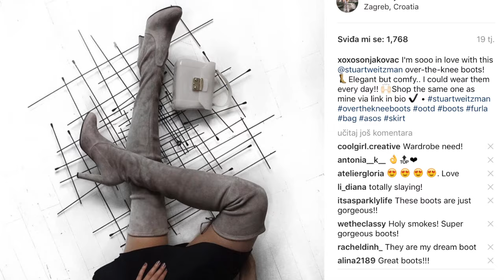CHLOE, GIVENCHY, STUART WEITZMAN, MONCLER - LUXURY HAUL | SONJA KOVAČ | XOXOSONJA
Xoxo
       Sonja